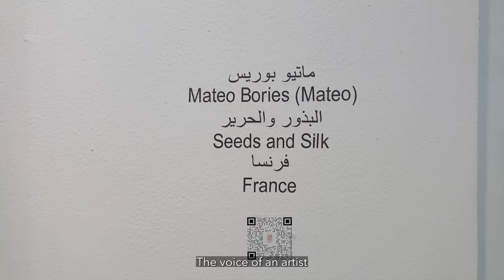Artist MATEO Paints on Carpet / Show in United Arab Emirates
Mateo Humano is best known for his Woman Portrait painted on Persian Rug, along with his Street Art inspired by ornaments from around the world resulting in a mix of urban art with the heritage of ancient cultures.
For this exhibition he has been invited by the Museum of Sharjah in United Arab Emirates to create a solo show where the echoes of ancient civilizations blend with modernity.

"At the heart of the exhibition is a tribute to the women weavers, they have infused their rugs with their own stories, symbolism, and inspirations.
Throughout Orient, the geometry, ornamental design, and symbolism of rugs trace back to ancient past and knowledge, referring to nature and certainly, to our inner garden."